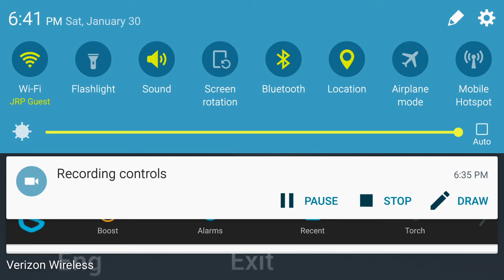Slender i got scared